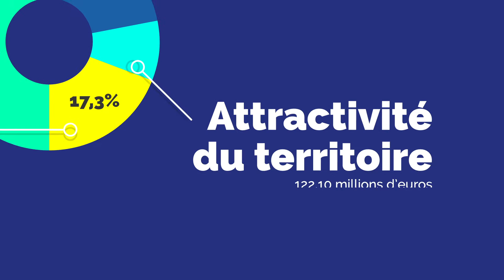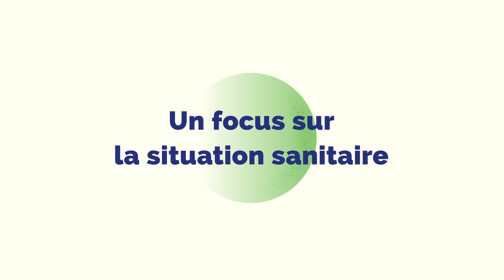Budget de 1,6 milliard d'euros pour les Isérois en 2021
Avec ce nouveau Budget Primitif 2021 voté le 1er avril 2021, le Département de l'Isère démontre sa volonté à la fois de protéger les Isérois et de rebondir durablement face à la crise sanitaire. Il consacre 700 millions d’euros aux solidarités humaines, soit plus de 50 % du budget de fonctionnement, avec 37 M€ supplémentaires alloués par rapport à l’année 2020.